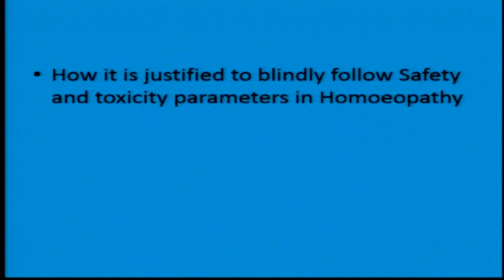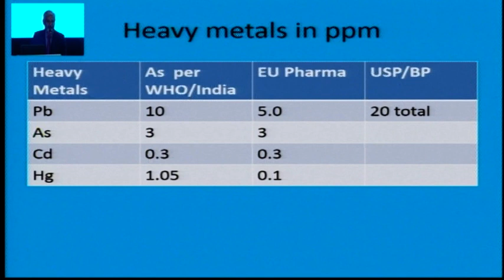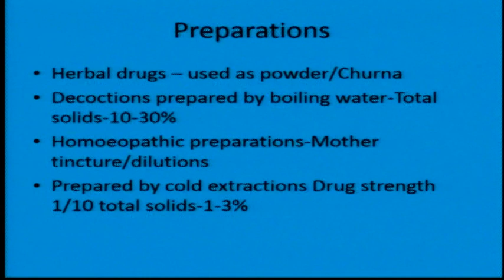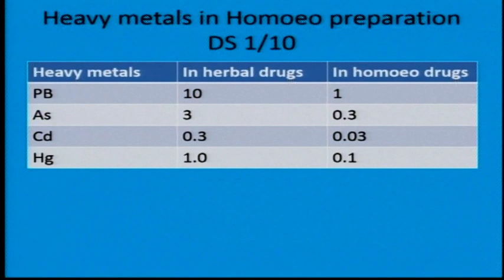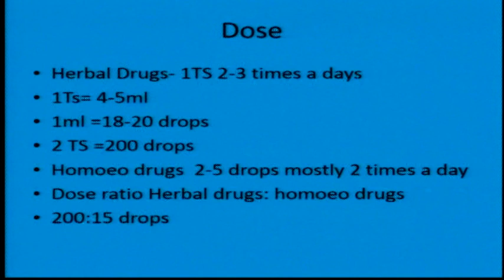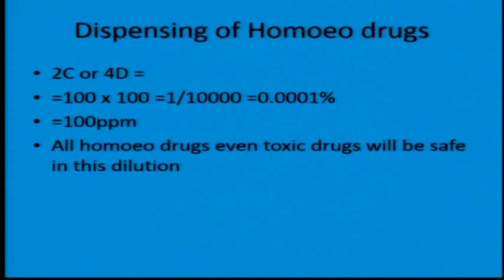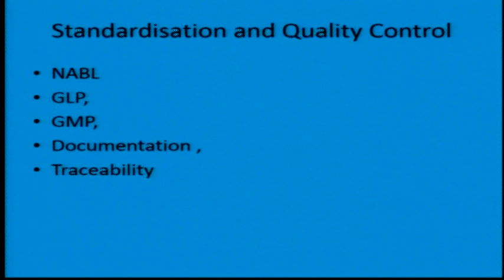Regulation of Homoeopathic Medical Products: National & Global Strategies Day 2 - Part 6 (1)